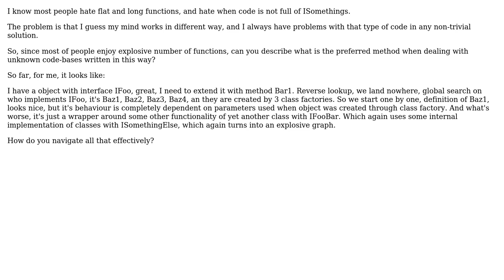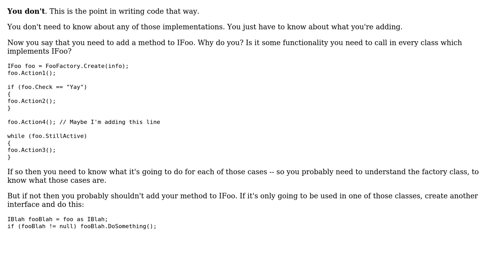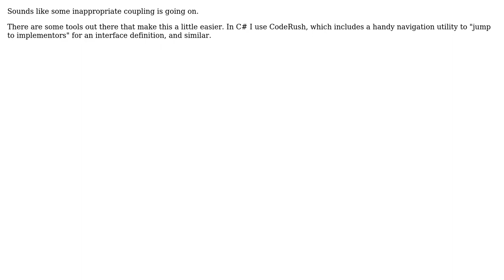Software Engineering: How do you find your way in deeply nested, interfacey code? (3 Solutions!!)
Software Engineering: How do you find your way in deeply nested, interfacey code?

With thanks & praise to God, and with thanks to the many people who have made this project possible! | Content (except music & images) licensed under CC BY-SA | Music | Images & others | With thanks to user pdr user Matt H user Jeremy McGee user Coder user B? and the Stack Exchange Network Trademarks are property of their respective owners. You are responsible for your own actions.